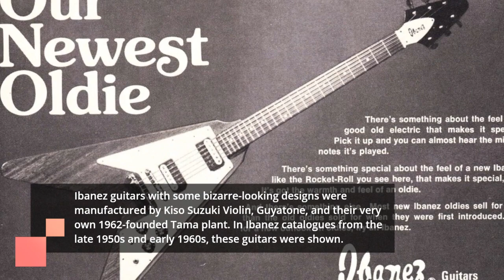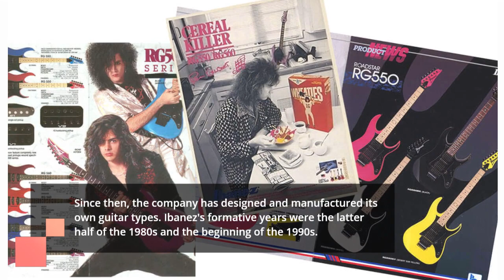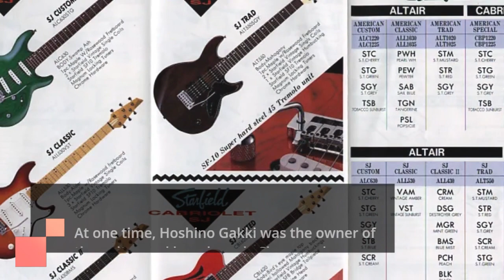The Guitar Maker, Ibanez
Ibanez, pronounced "Aibanzu," is a Japanese guitar brand distributed by Hoshino Gakki. Hoshino Gakki was the first guitar manufacturer to mass produce the seven-string and eight-string models. The company's headquarters are located in the Japanese prefecture of Aichi, in the city of Nagoya. Hoshino Gakki was one of the first Japanese musical instrument manufacturers to establish a substantial presence in the import guitar markets of the United States and Europe. Ibanez produces effects, accessories, amplifiers, and instruments at their plants in the United States, China, and Indonesia (at a Los Angeles-based custom shop). In 2017, they offered over 165 distinct bass guitar models, 130 distinct acoustic guitar models, and over 300 distinct electric guitar varieties. Ibanez follows in the footsteps of Gibson and Fender as the third most popular brand of guitar.